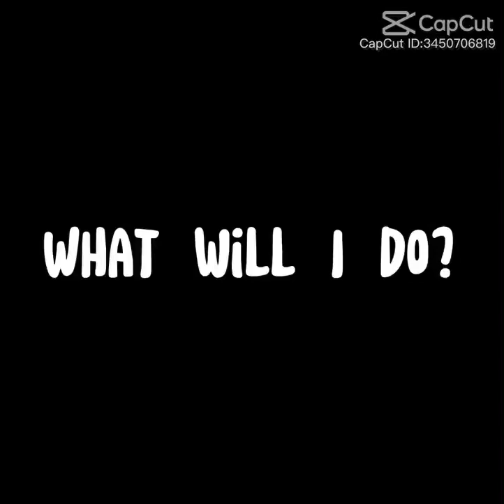Mitsui and obanai bc why not